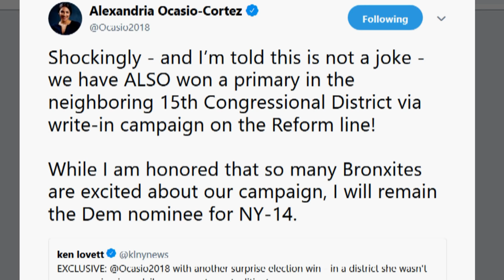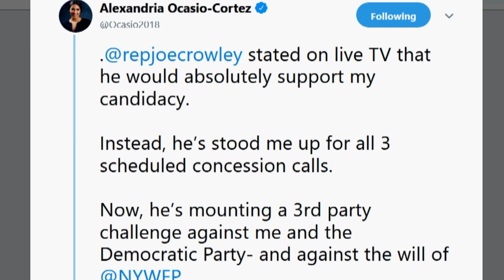Corrupt Joe Crowley Trying To Sabotage Ocasio-Cortez?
" (CNN)Alexandria Ocasio-Cortez accused Democratic Rep. Joe Crowley on Thursday morning of plotting a third-party challenge to her in November, a charge Crowley vehemently denied.
The claim set off a jarring and unexpected round of recriminations, especially surprising given how quickly the heat around their race seemed to dissipate after Ocasio-Cortez defeated Crowley in a New York Democratic primary last month."